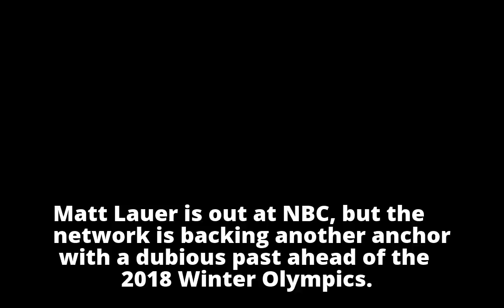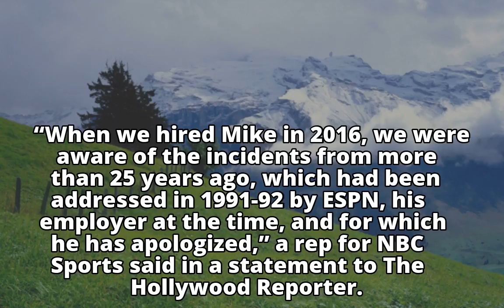NBC: Mike Tirico’s dodgy past won’t cost him top Olympic gig